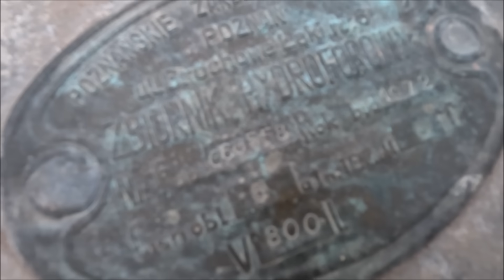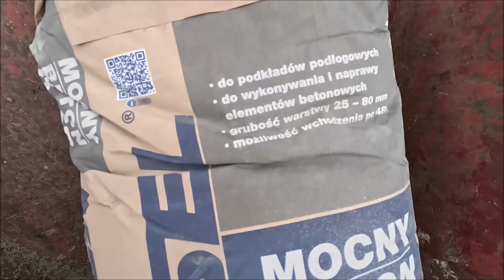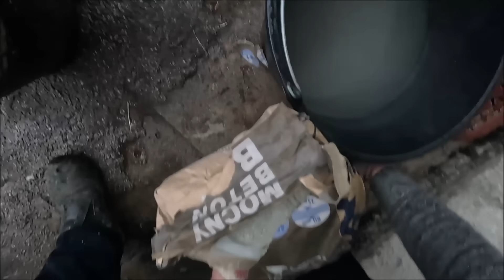Wymiana 50-letniego Hydroforu/ Robię Wylewkę w Piwnicy na Nowego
Witajcie
Nie było nic ciekawszego w tym tygodniu.
Może w tym będzie :)
Trzymajcie się